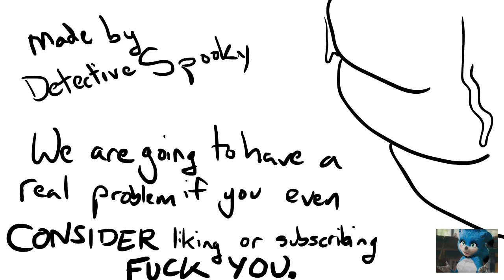SONIC FOR PRESIDENT AND HOT DONALD TRUMP - Oney Plays Animated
i searched hot sonic the hedgehog female version boobs and you guys would not BELIEVE what i found